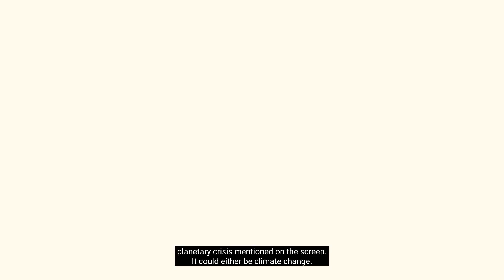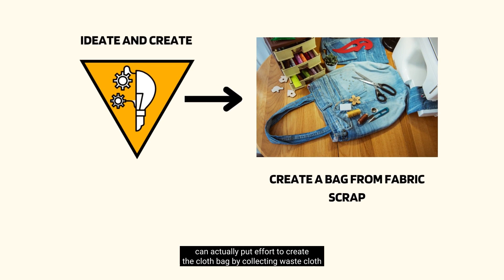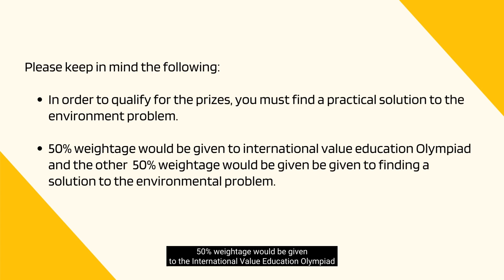COMPULSORY!! VEO Instructions for students ideating practical solutions on environmental concerns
All the students participating in International Value Education Olympiad are required to come up with a practical solution to one of the environmental planetary crisis mentioned below.
It could either be Climate change, Ecosystem Restoration or Pollution (Air, water, land)
The students can either Ideate OR Ideate and create OR Ideate, create and implement a solution for the chosen environmental concern.

Please keep in mind the following:

- In order to qualify for the prizes, you must find a practical solution to the environment problem.

- 50% weightage would be given to International value education Olympiad and the other 50% weightage would be given to finding a solution to the environmental problem.

- Students are required to submit a photograph of their effort with its explanation in 50-100 words on the